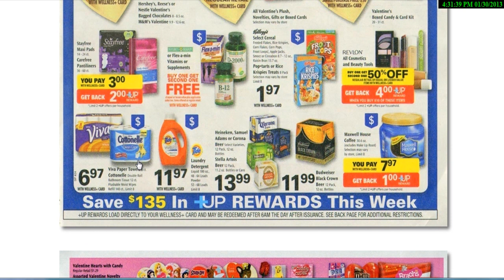Transaccion De Rite-Aid 02/03 Al 02/09/13